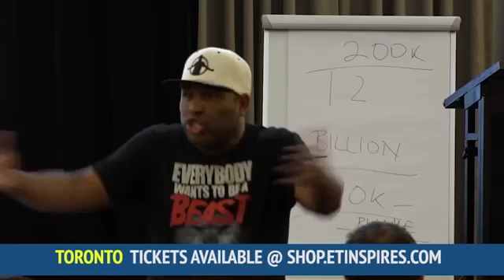QUIT LYING ABOUT YOUR GRIND TGIM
QUIT LYING ABOUT YOUR GRIND
Eric Thomas on you tube-ETTHEHIPHOPPREACHER
Eric Thomas on Instagram-ETTHEHIPHOPPREACHER
Eric Thomas on Periscope- EricThomasBTC
Eric Thomas on Twitter- @Ericthomasbtc